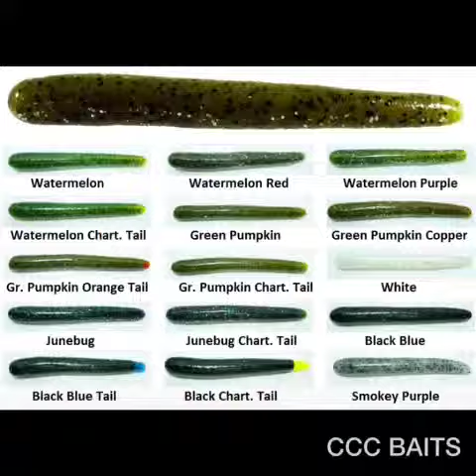CCC BAITS "flipagram"